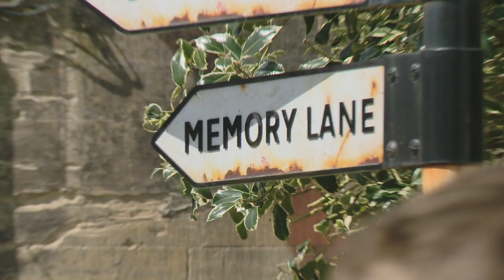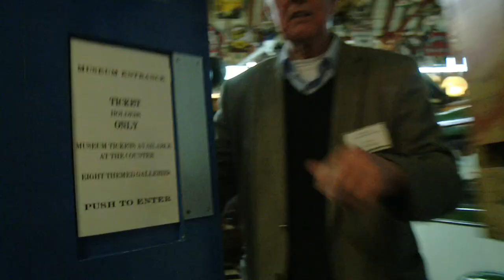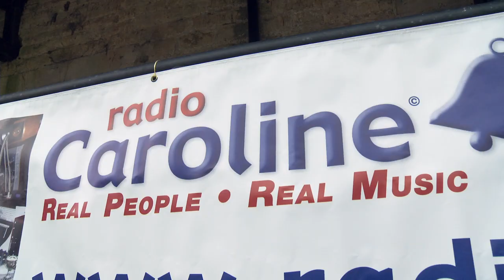Radio Caroline FLASHBACK Live from the Cotswolds Motoring Museum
On the UK's May-Day Bank Holiday Weekend, Saturday 30th April to Sunday 1st May, Radio Caroline's Mike Brill (DJ & Engineer) presented outside broadcasts for the FLASHBACK service from "Bella", Caroline's outside broadcast unit vehicle - in practice Mike's trusty  yellow camper-van.

Includes copyrighted content, namely pop music, which at the time of editing is permitted according to conditions as per So "fingers crossed" (for good luck)...